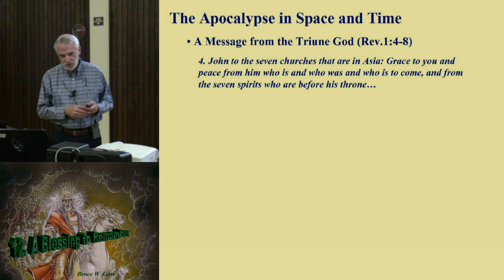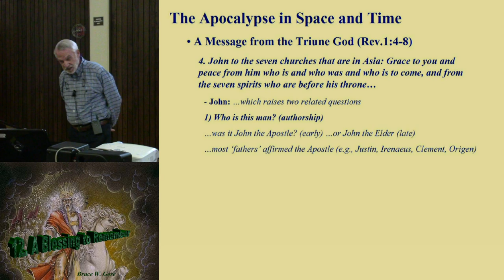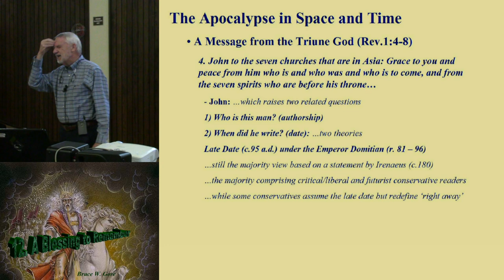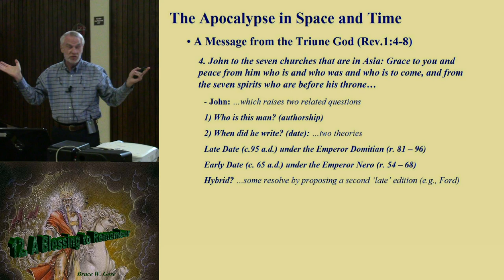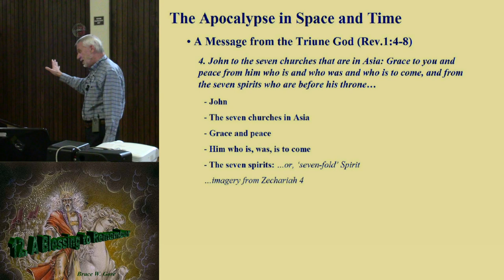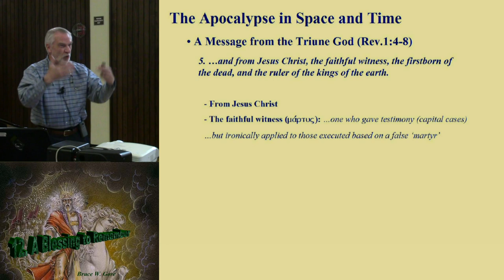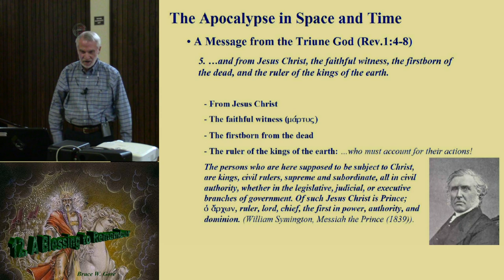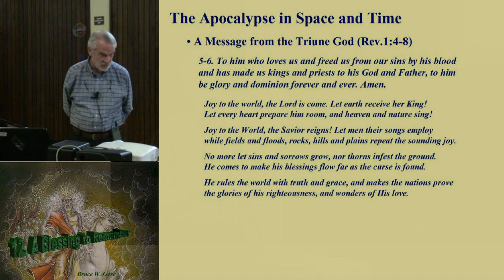12. A Benediction of Praise (Rev. 1:4-6)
John's introduction to the Apocalypse includes a powerful, Trinitarian, benediction, celebrating the eternal and transcendent majesty of the Father, the individual and personal presence of the Spirit, and the truthfulness and authority of the Son.